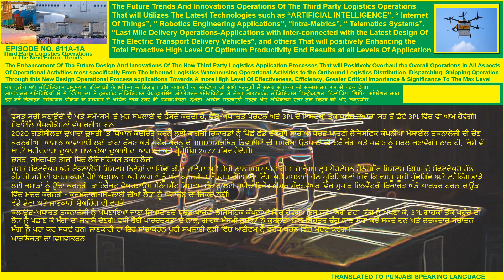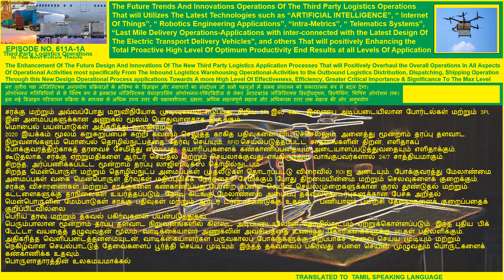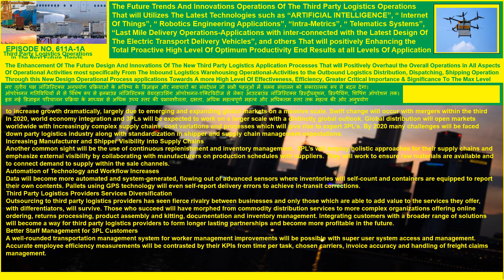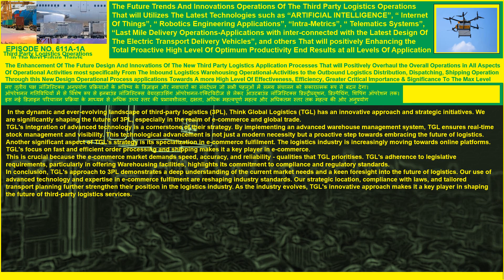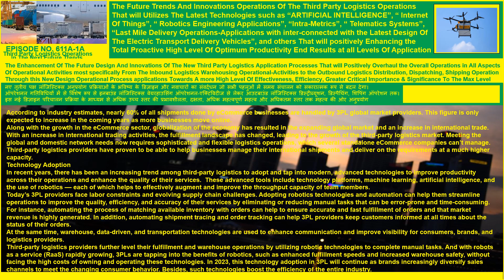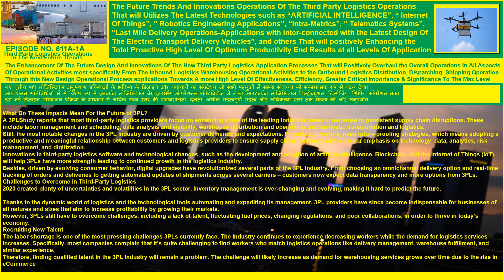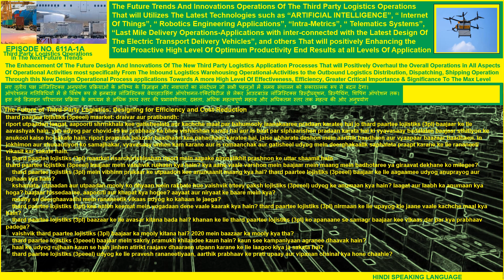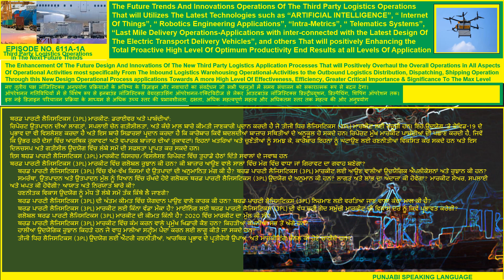EPISODE NO 611A 1A The Future Trends And Innovations Of The New setup of the Third Party Logistics